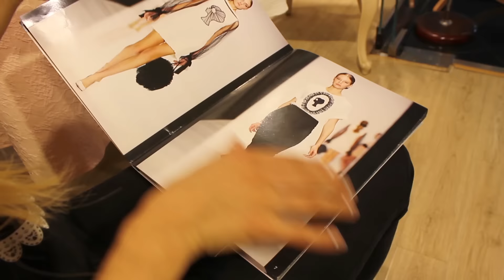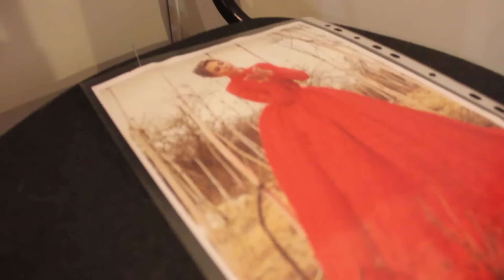Курсовая работа студентки МИТРО Ольги Парижер: Фильм "Backstage показа BELLA POTEMKINA F/W 2015-16".